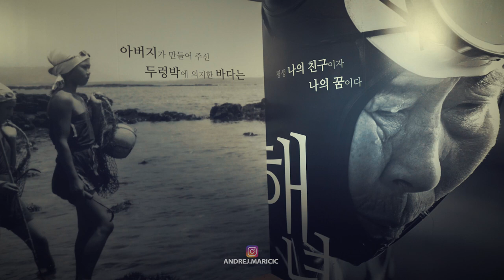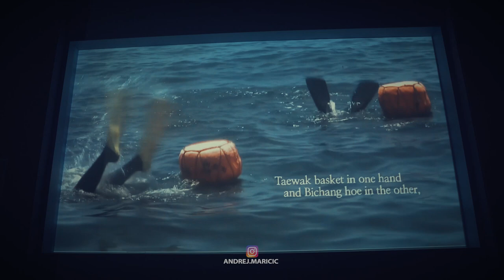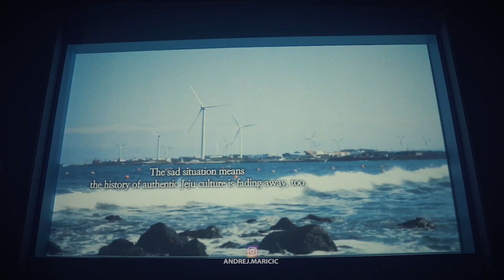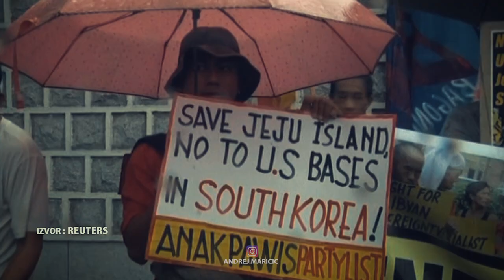POSLEDNJE MORSKE SIRENE | Bez granica sa Andrejem | Putopis Južna Koreja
Opis epizode:
Vulkansko ostrvo Đeđu, 130 kilometara udaljeno od južne obale Korejskog poluostrva. Najveće je ostrvo i najmanja provincija u Južnoj Koreji sa oko pola miliona stanovnika. Ujedno, najbolje je mesto za upoznavanje prirodnih bogatstava čitave zemlje, pa će Andrejeva ostrvska avantura doneti brojne zanimljive priče poput one o hrabrim ženama roniocima ali i kadrove od kojih zastaje dah preko najvećih tunela lave na svetu, vodopada, visokih kamenih formacija u moru od bazaltne lave, kratera ugašenih vulkana pa do svetskog fenomena Gotjavalove šume.

Opis serijala:
Kroz objektiv kamere avanturista i pustolov Andrej Maričić istražuje najzabačenije delove planete, stiče nove prijatelje i upoznaje ih živeći sa njima. Traga za retkim biljnim i životinjskim vrstama, posećuje predele od kojih zastaje dah, ali i one opasne i manje privlačne u koje retko ko zalazi. U stalnoj potrazi za odgovorima, Andrej vas vodi kroz njegov svet, svet BEZ GRANICA.

Zabranjeno korišćenje video sadržaja u bilo koje svrhe bez saglasnosti autora.

Andrej Maricic. Avanturista. Pustolov. Bez granica sa Andrejem. Bez granica. N1 televizija. N1 Srbija. Andrej Maricic pustolovine Bez granica. Putopis. Putopisi. Putovanja. Vlog putovanje. Dokumentarac. Dokumentarni film. Južna Koreja. Poslednje morske sirene. Ostrvo Jeju. South Korea. Seul. Jeju island. Travel vlog. Viajes. Viajar solo. Viaje.